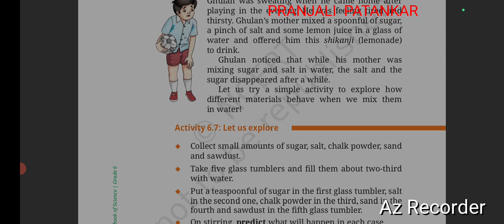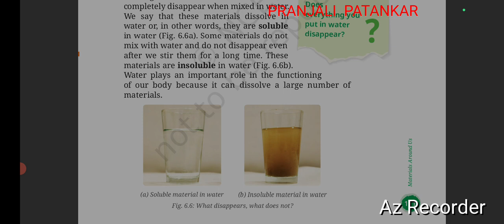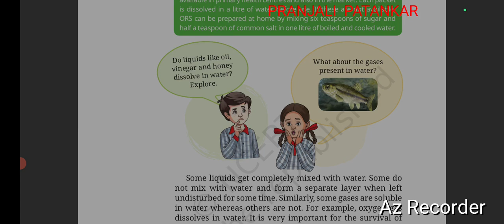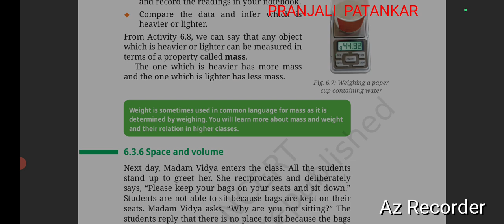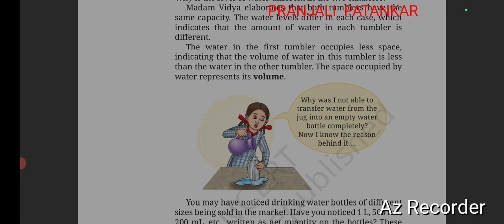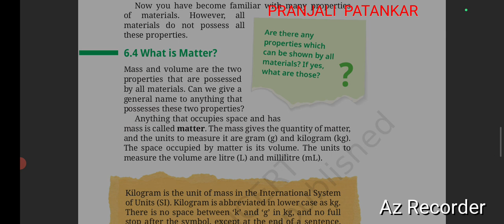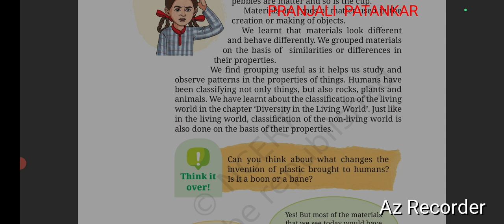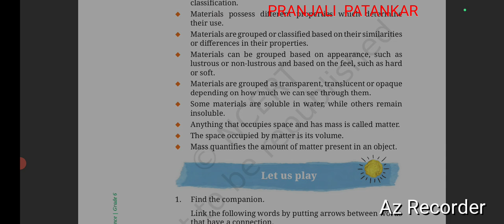Curiosity Class 6 Lesson 6 Materials around Us Explanation Part 2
Explanation of
Lesson 6 Materials around Us
Class 6
Curiosity textbook
New Syllabus
Ncert